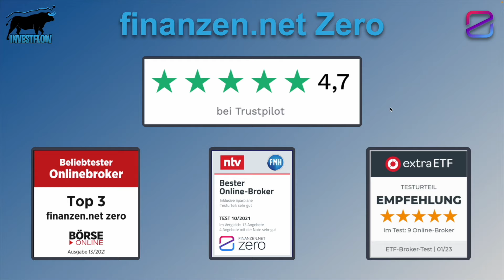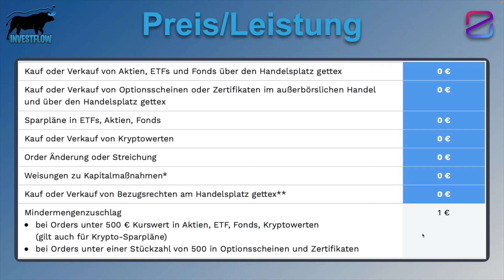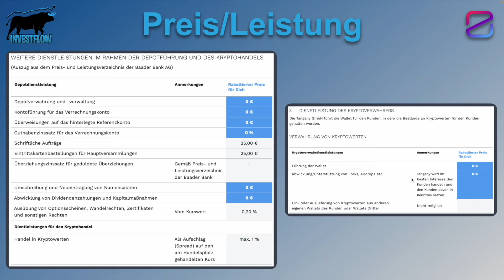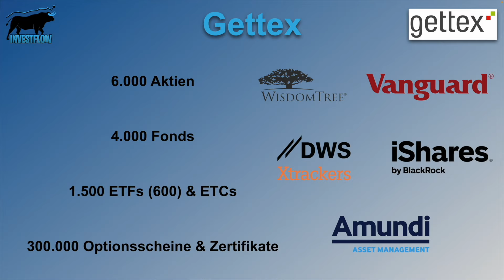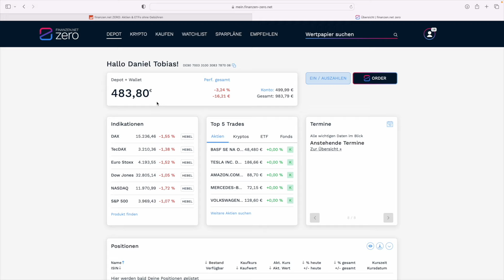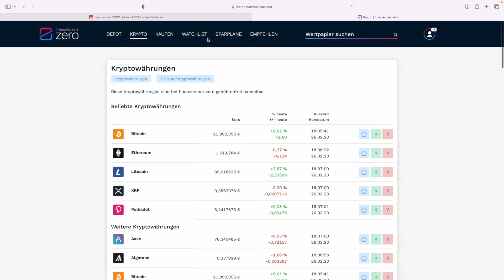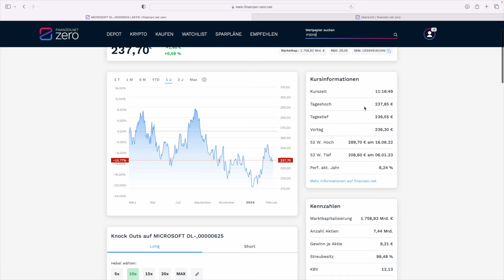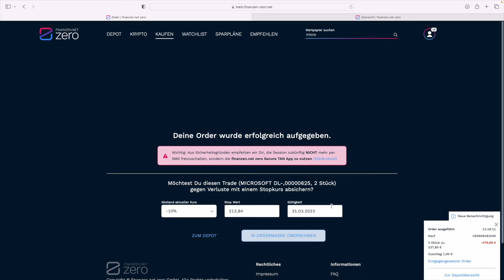Finanzen.net Zero Broker Test | Was kann der Neo Broker ?